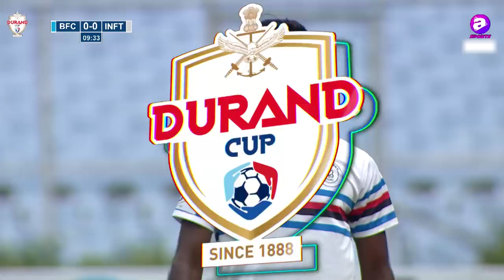Durand Cup 2021 - Highlights | Bengaluru FC 5-3 Indian Navy | Addatimes Football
Bengaluru FC made a fantastic comeback in the second half to qualify for the Durand Cup 2021 knockouts at Vivekananda Yuba Bharati Krirangan, a. k. a. Salt Lake Stadium. Former ISL champions Bengaluru FC defeated the Indian Navy by 5-3 goals to qualify for the quarter-finals. In the first half, the Indian Navy took the lead with two goals, thus putting Bengaluru FC under pressure. In the 19th minute, Jijo F netted the ball, thus opening the scoreboard for the Indian Navy. Sreyas VG scored another goal in the first half. The Blues appeared to be charged up in the second half and in the 53rd minute, Leone Augustine gave a massive shot, thus opening the scoreboard for the Blues. Within a few minutes, Harmanpreet Singh, Ajay Chhetri, and Huidrom Thoi Singh scored goals for the team. Vijay J managed to score the final goal for the Indian Navy, thus playing their last game in the Durand Cup 2021. With a double strike, Harmanpreet Singh bagged the Man of the Match award.

Asia’s oldest football tournament, the Durand Cup, is back again with a tough fight between the sixteen teams. This is the 130th edition of the tournament. The sixteen teams are divided into four groups of four teams each. The top two teams from each group will qualify for the quarterfinals. The final is on October 3, 2021. So, fasten your seat belts and visit addatimes.com to watch the action live.

About:
Addatimes is an Indian on-demand video streaming platform dedicated to the Bengali and Hindi audience by creating Original Web Series, Short Films, Bengali Video songs, Short Love Story, Detective Movies, thriller and suspense dramas, comedy web series, and many more. Currently, it has 57 movies, 29 web series, and 38 Short Films. We are also into sports where we provide live telecasts of the Durand Cup, Calcutta Football League (CFL), and many other major sports events in the country.